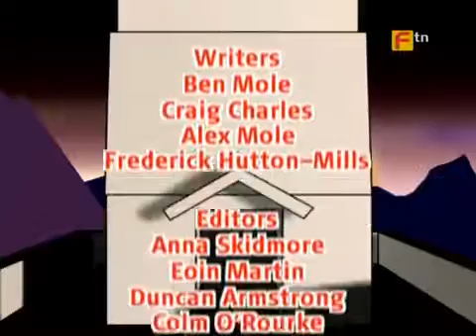Japanese Game Show Takeshi's Castle S02E21 | Funny Moments | Funny Videos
Japanese Game Show Takeshi's Castle S03E23 | Funny Moments | Funny Videos Share: Enjoy & remember to LIKE, FAVOURITE .

Japanese Game Show Takeshi's Castle S02E19 | Funny Moments | Funny Videos Share: Enjoy & remember to LIKE, .